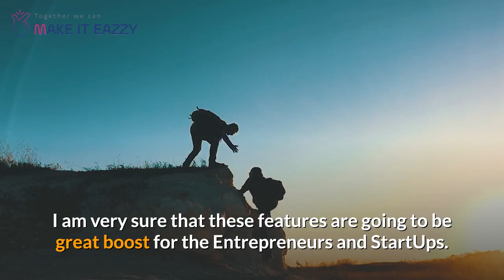analytic & tracking (MakeITEazzy's Plugin)